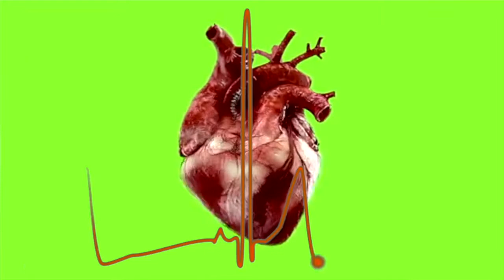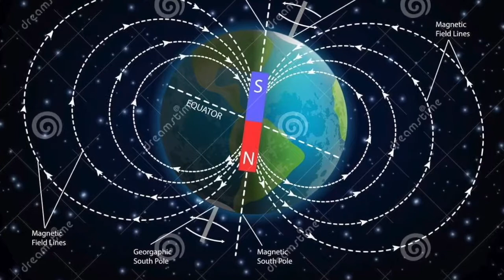Vital Signs In The Sky